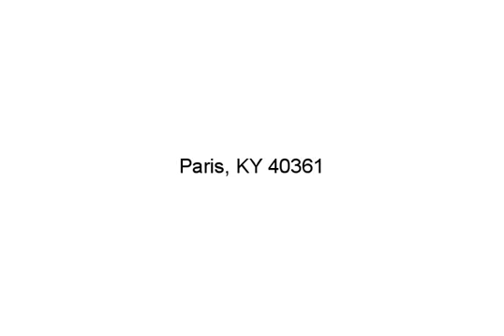Paris, KY 40361, 135 Cross Creek Rd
- WOW !! large 4 Bedrooms 2.5 Bath located in Highland Creek. Lots of updates too! Formal Dining Room & Living Room, and a large Family Room with fireplace. This area is selling fast, so look soon!